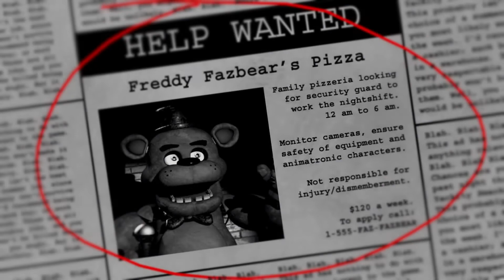FNAF in 2022!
I love FNAF so I'm glad I got to record this video if you like FNAF as well let me know when you found fnaf and what you think of the games.